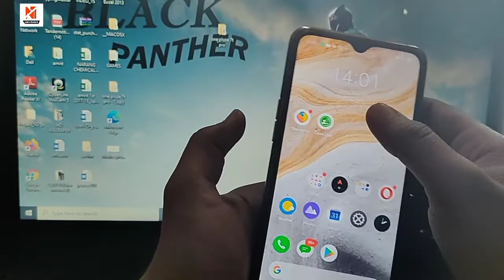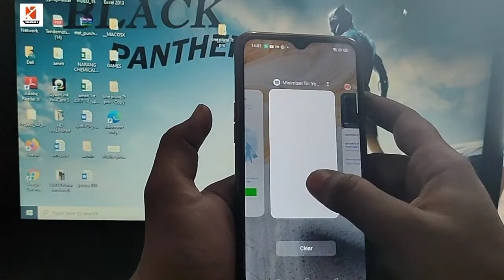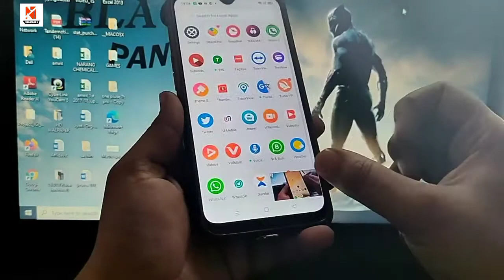इस वीडियो को देखती ही करोगे Application को Download !! By New Tech Abhishek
Download App